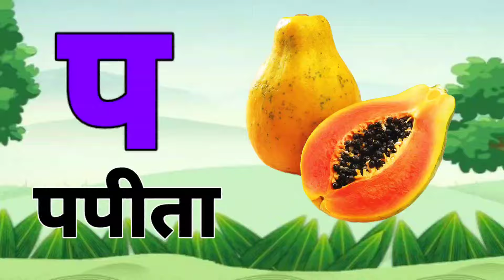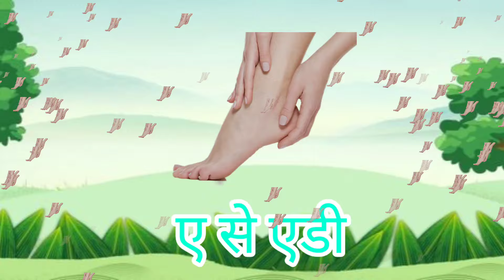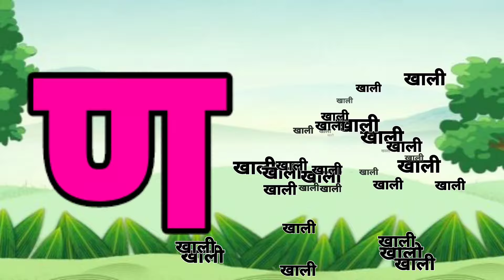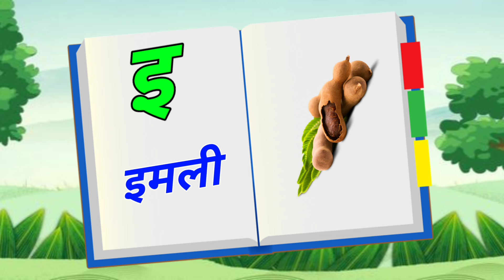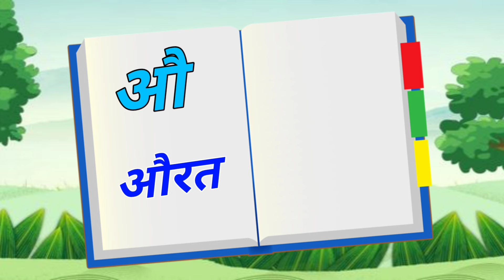123 Numbers, learn to count, One two three, 1 to 20, 1 to 100 counting, Hindi alphabet